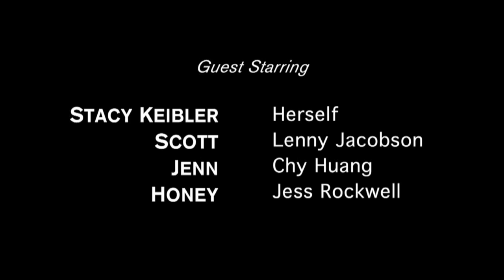Mayne Street Season 3: The Sports Guy Mansion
Take a peek behind the curtain at the Sports Guy's world.